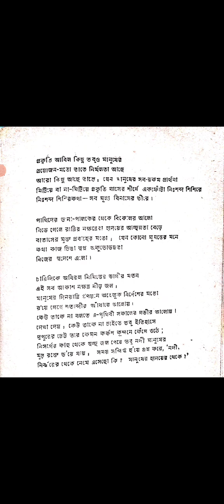December 13, 2022